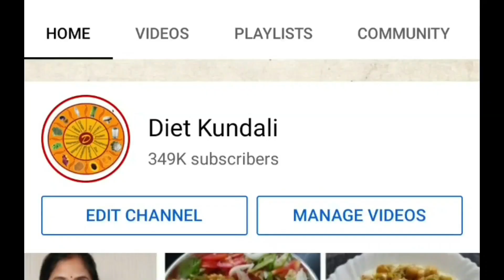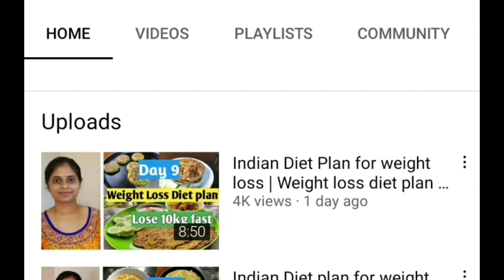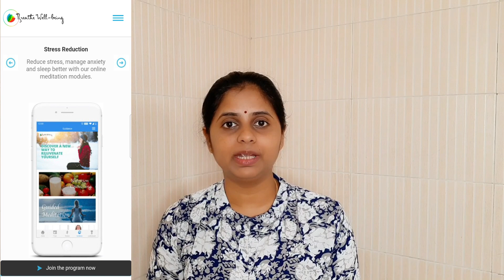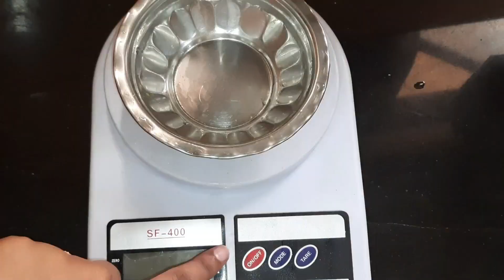Lunch recipe for weight loss | Weight loss thali | High Protein meal | Healthy budget meal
Hi friends, in today’s video I will share with you lunch recipe for weight loss, it is a weight loss thali.In this weight loss thali will get 382 calories and 18 gm proteins as well as it is gluten free recipe, rich in fiber helps in weight loss. As well as this weight loss thali is suitable for PCOS/PCOD, thyroid, diabetes, and high cholesterol. It is a healthy budget meal.
As well as I discussed about breath well being website. Breath wellbeing is a clinically proven diabetes reversal program.

Time frame
0:00 Introduction lunch recipe for weight loss
1:09 Fiber rich food
1:44 Breath well being
3:59 Low calorie sabji
5:04 Low calorie sabji calories
5:12 Dal Palak
6:28 Dal Palak Calories
6:46 Masala paratha
8:36 Masala paratha calories
9:09 Weight loss thali calories